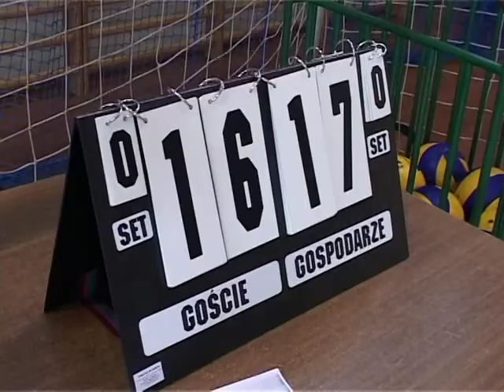WTS 2012 Żychlin.mpg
Siatkarskie emocje z sercem w tle 6 drużyn, 2 boiska, ponad 100 kibiców, dawka gorących emocji i dużo dobrej zabawy. Tak w skrócie opisać można Walentynkowy Turniej Siatkarzy zorganizowany w Żychlinie w ubiegłą sobotę 11lutego.
        Do udziału w turnieju zaproszono czołowe drużyny siatkówki amatorskiej regionu kutnowskiego.
          Równolegle na dwóch boiskach rozgrywane były mecze grupowe. Pierwsza faza turnieju po której odpadły ZRYW Kutno i GKS Bedlno wyłoniła 4 drużyny, walczące w półfinałach o miejsca na
 podium. W pojedynku o 3 miejsce AZS WSGK Kutno wygrał 2:1 z gospodarzem turnieju Volley Team Żychlin. W finale BZURA Sobota uległa 0:2 ekipie TEAM Gostynin, który tym samym po serii
 zwycięstw został triumfatorem Walentynkowego Turnieju.
          W przerwie między meczami wśród przybyłych kibiców rozlosowano upominki m.in. sportowe gadżety pierwszoligowej drużyn siatkówki mężczyzn Lotosu Trefl Gdańsk oraz drużyny koszykówki kobiet AZS-PWSZ Gorzów Wielkopolski.
        Turniej udało się zorganizować dzięki inicjatywie Piotra Wojciechowskiego i drużynie gospodarzy Volley Team Żychlin przy wsparciu Urzędu Gminy Żychlin oraz sponsorów. Organizatorzy dziękują wszystkim, którzy przyczynili się do organizacji turnieju a w szczególności sponsorom za pomoc finansową, drużynom za sportową rywalizację z serca do gry a kibicom za liczne przybycie i doping.